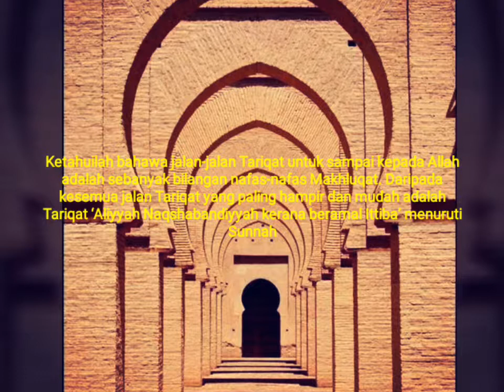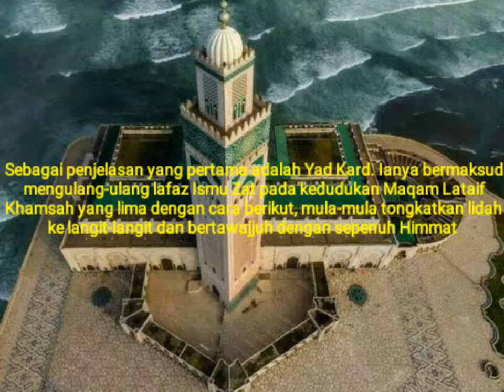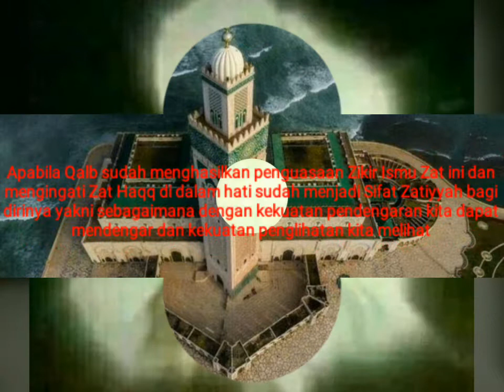Risalah Suluk Tariqat Naqsyabandi Mujaddidi